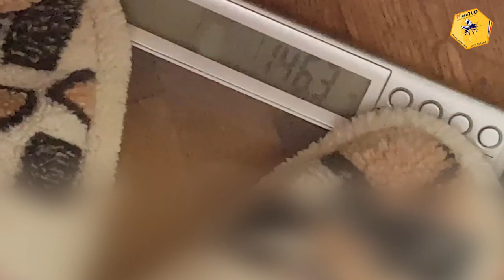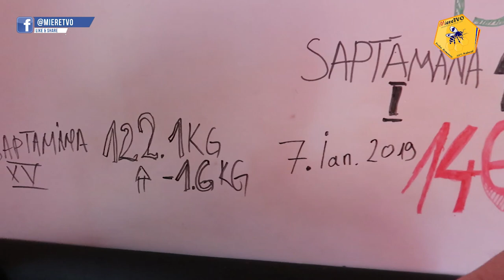125 KG | INCEPUTUL SAPTAMANII 18 UPDATE